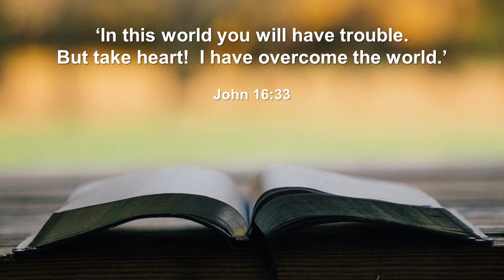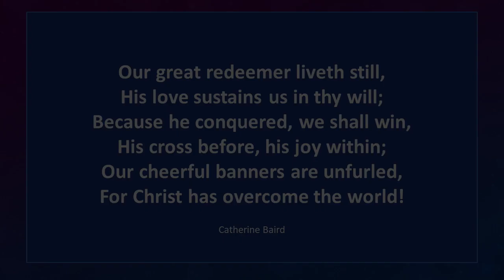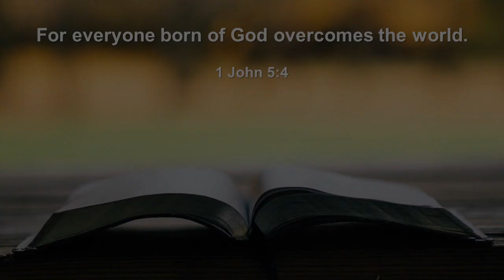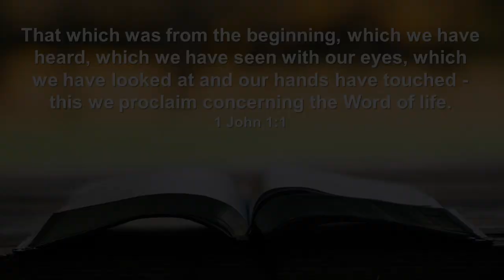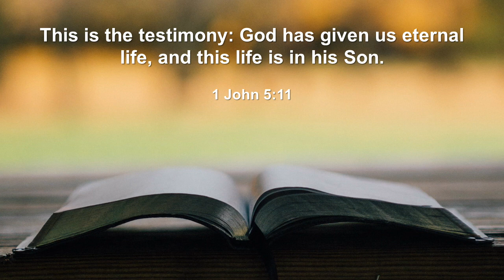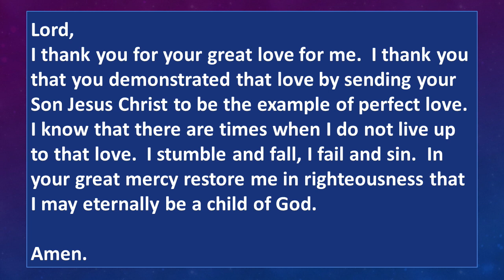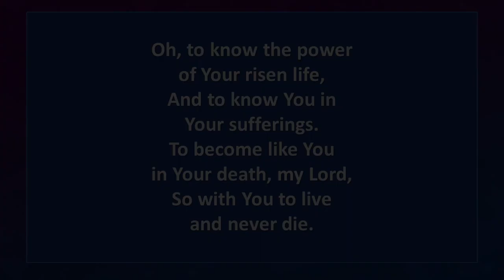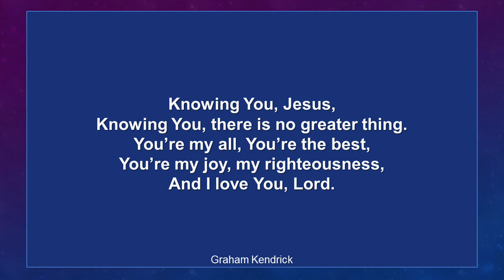Sunday Message 24th May 2020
1 John 5